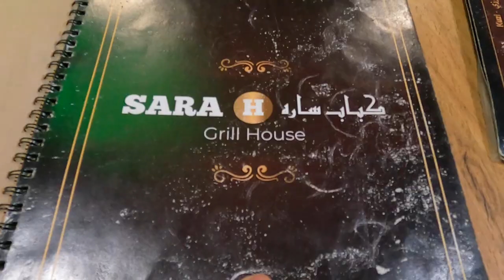DAS SOLL DER BESTE ADANA TELLER IN MÜNCHEN SEIN?! MIT EX CRYPTO MILLIONÄREN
euda wir testen den besten Adana Teller in München mit meinen Ex Crypto Millionär Freunden...